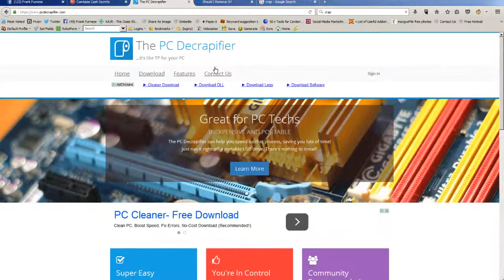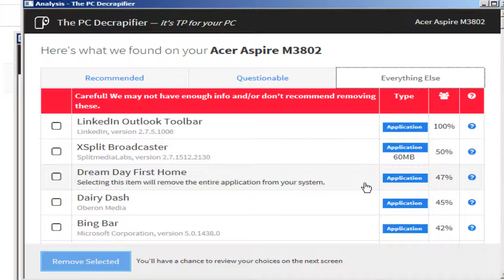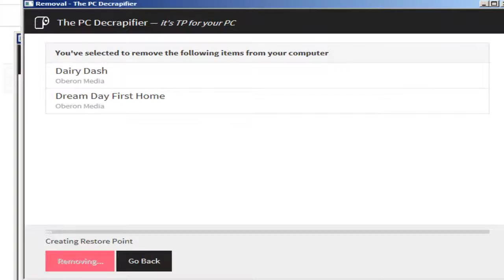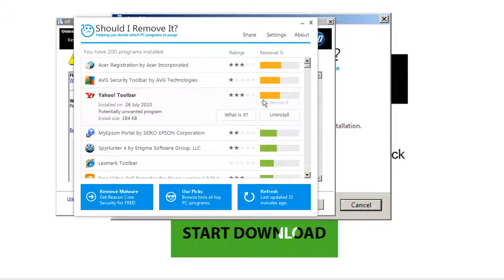How to remove crap from your computer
Whenever you download new software, especially free software, there is so much crap and other programmes being downloaded as well.

Sales & Technology Speaker Frank Furness shares 2 programmes that will help you discover and get rid of these unwanted programmes.